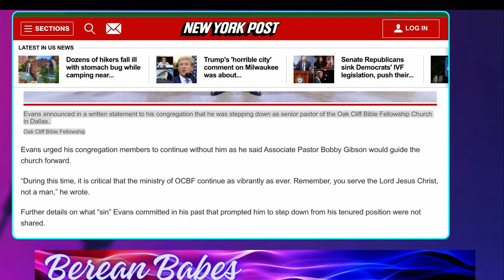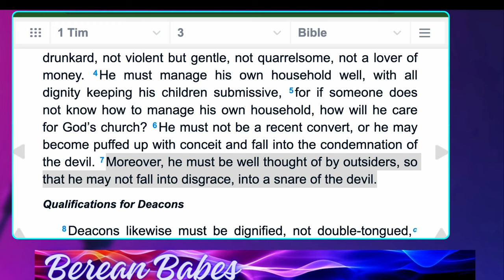Tony Evans Secret Sin Exposed On Social Media?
Tony Evans Secreat Sin Exposed On Social Media?Plus the latest news from the members of oak cliff Bible church speaking out.
The  real reason Pastor Tony Evans Stepped Down! Oak Cliff members are now talking to the press  and some folks are filling in the blanks But Tony Evans is looking to weather the storm.New York Post has reported on Tony Evans secreat sin  as well as washington post
Tony Evans Shockingly Resigns From Ministry After Confessing Sin
Pastor Tony Evans Disqualified From Ministry as the senior pastor of oak cliff bible fellowship church in Dallas Texas.
Shocking News: Pastor Tony Evans Resigns, Carl Lentz Trending!
Why Pastor Tony Evans Stepped Down from ministry aftre 48 years at oak cliff bible fellowship Dr Tony Evans is father to priscilla shirer.
Carl Lentz is making a come back after stepping down from the ministry
Jamal Bryant is expanding his ministry beside being disqualified.

Dr. Tony Evans is one of the country’s most respected leaders in evangelical circles. As a pastor, teacher, author and speaker, he serves the body of Christ through his unique ability to communicate complex theological truths through simple, yet profound, illustrations. While addressing the practical issues of today, Dr. Evans is known as a relevant expositor. New and veteran pastors alike regard him as a pastor of pastors and a father in the faith. In November, 2023, Dr. Tony and Carla Evans got married.

The Story
At the tender age of 24 (1973) Tony Evans, was contacted by a radio show producer from Houston (KHCB). This man had contacted Dallas Theological Seminary, where Tony was a junior in the ThM program, asking for great preaching content to put on his program for free. One of Tony’s professors recommended him. Thus began the public broadcasting of Dr. Tony Evans. Recorded in a tiny studio on the seminary campus, Tony spent the next few years faithfully preaching into a microphone for a crowd unseen in Houston.

Nearly a decade later, The Urban Alternative was formed in 1981 when requests for Dr. Evans’ sermons came in so frequently from his Houston and Dallas radio broadcasts that Mrs. Lois Evans, co-founder of the ministry, began fulfilling orders. Mrs. Evans used her business skills to organize, develop and expand the outreach and growth of the ministry.

Former Hillsong pastor Carl Lentz has candidly revealed what lead to his shock affair during an unflinchingly honest interview with his wife Laura - as she opened up about why she ultimately decided to stay with him despite the 'mental and physical torment' he put her through.

Carl, 45, co-founded Hillsong in 2010, and he transformed the religious group into a celebrity-loved megachurch, becoming a star in his own right along the way - gaining hundreds of thousands of followers on social media and mingling with some of Hollywood's most elite, including Justin Bieber, who once referred to him as his 'second father.'

But all of that came crashing down in 2020, when it was brought to light that he had been unfaithful to his wife, to whom he'd been married for 17 years at the time; not only was he exiled from the church, but the singer distanced himself from Carl amid the fallout.

In today’s world, being a Pastor is so much more than delivering sermons; it’s about connecting on a deeper level with people who are seeking- answers, guidance, hope. I represent God’s face and voice to those who are often wounded, skeptical and lost.